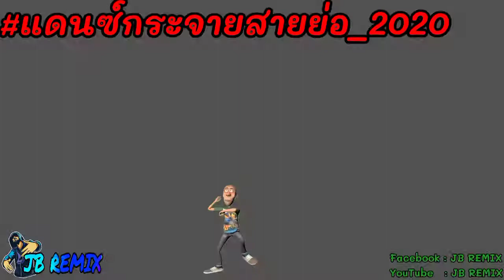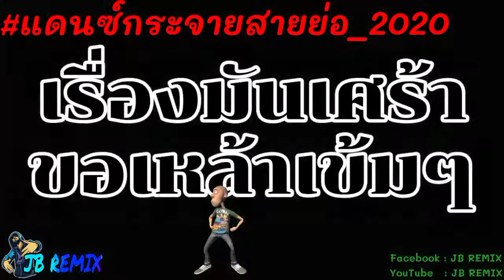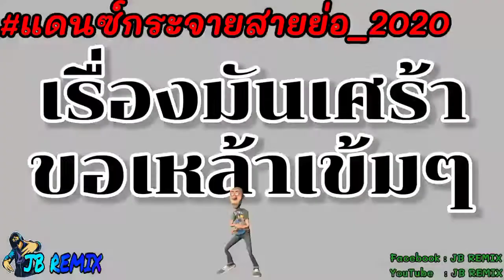แดนซ์เรื่องมันเศร้าขอเหล้าเข้มๆ {v.รีมิกซ์} | JB REMIX